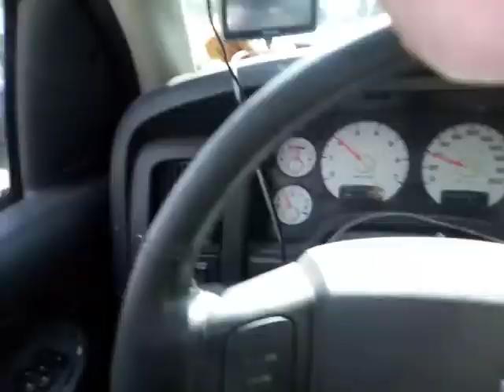Fire downtown red deer